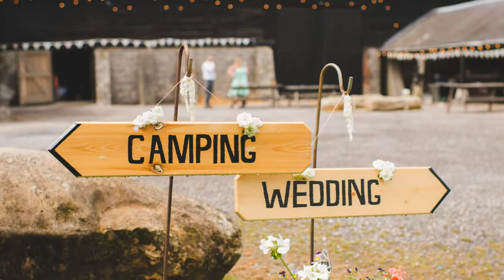Rustic Wick Bottom Barn Wedding